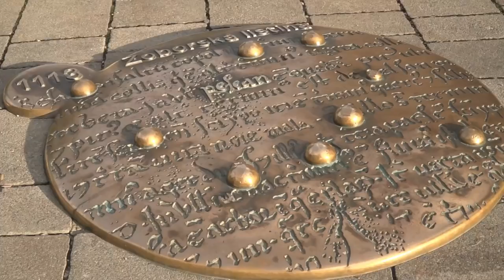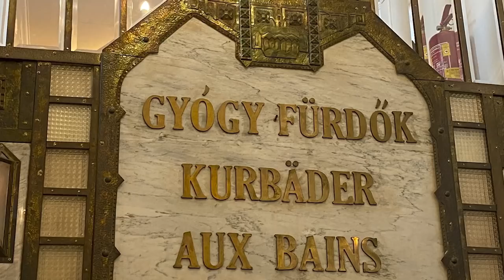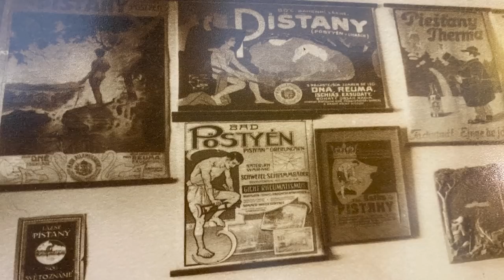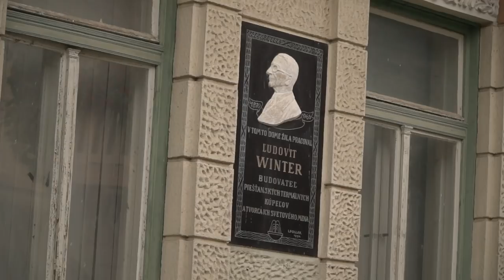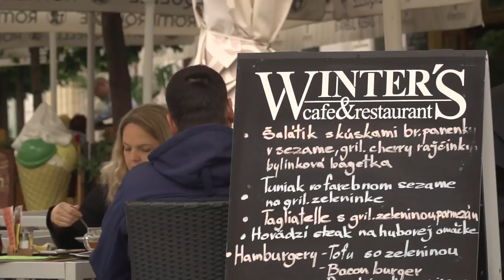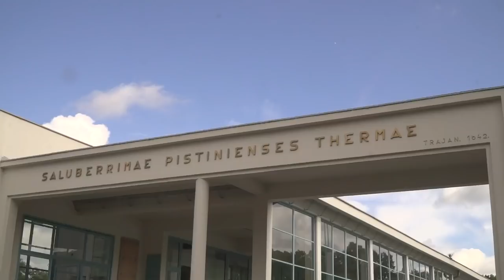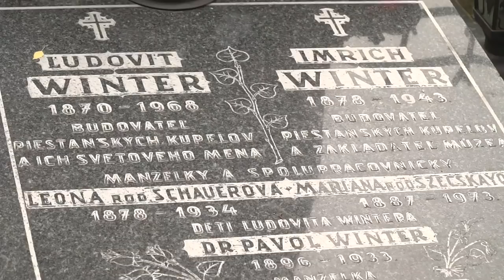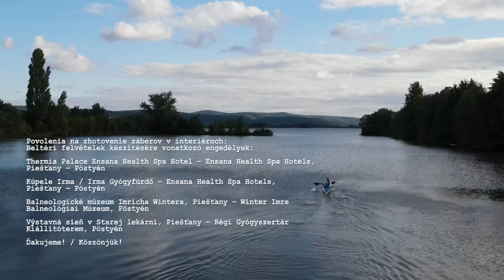Felföldi tájoló, Pöstyén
A Vág mentén – ott, ahol a folyó völgyét nyugatról a Kis-Kárpátok, keletről pedig a Vág menti Inóc határolja –, Nagyszombat és Trencsén közt nagyjából félúton található a világhírű fürdőváros, Pöstyén – Piešťany – Bad Püschtin.
Gyógyvize mellett – írja Mednyánszky Alajos Festői utazás a Vág folyón, Magyarországon című, 1825-ben megjelent művében –"sajátos és különlegesen hatékony terméke ennek a helynek a finom szürkésfekete, fényes iszap, amelyben úgyszólván minden minden gyógyító erő összpontosul".